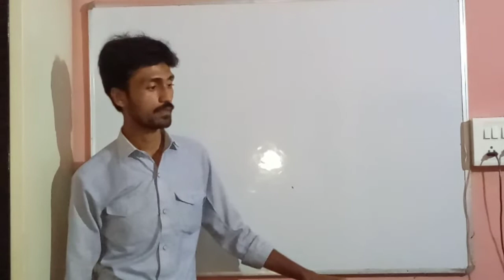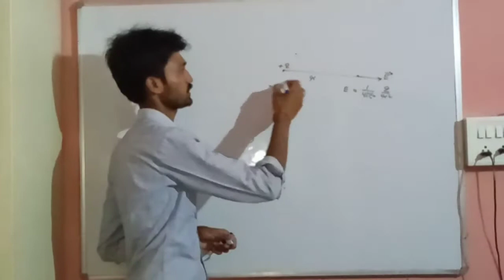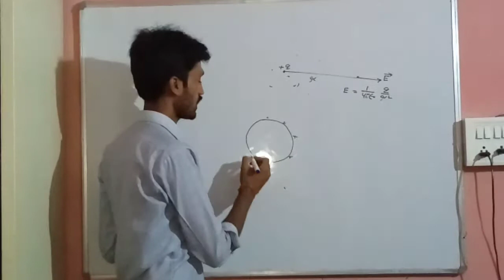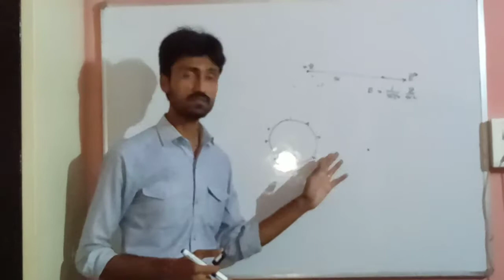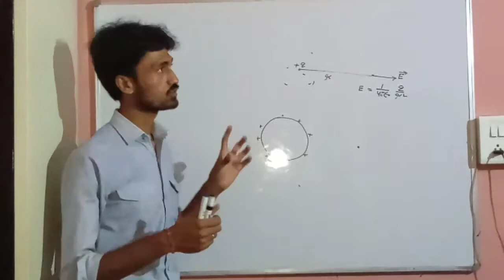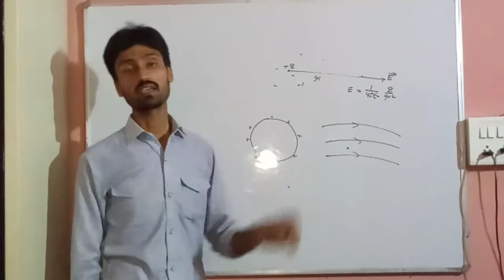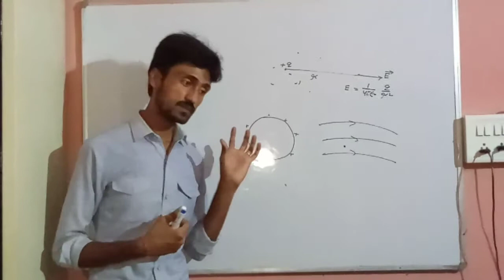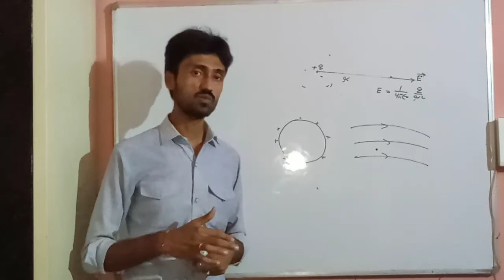XII introduction to chapter of Gauss's theorem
By Pradeep sir prajapat